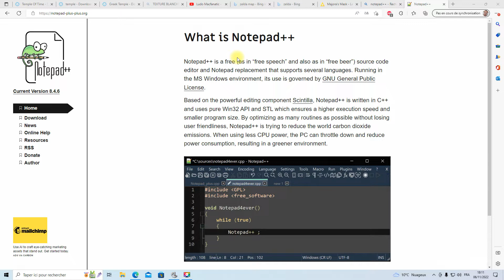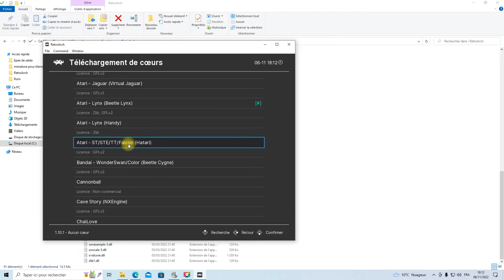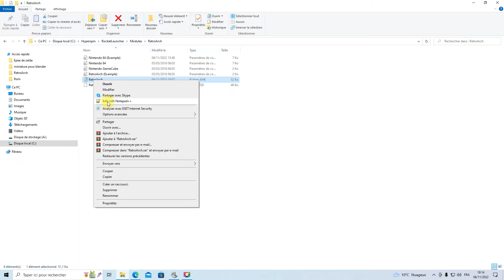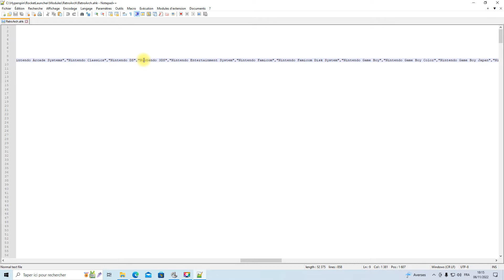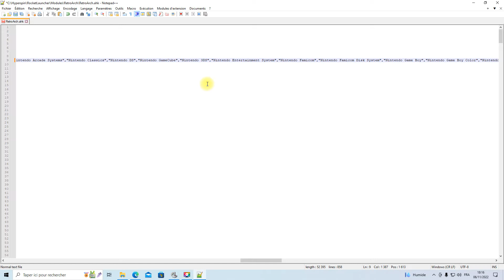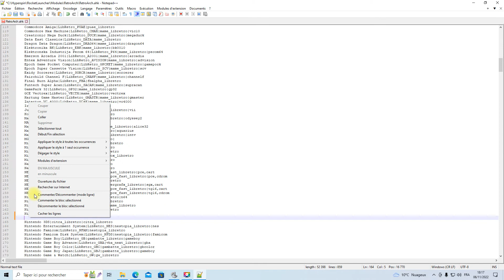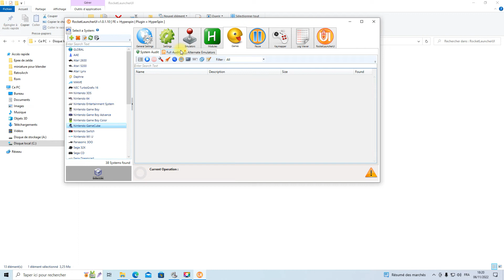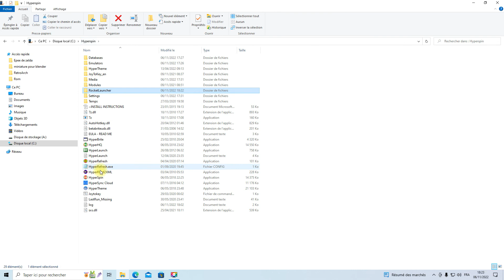Passer la Nintendo GameCube de dolphine à Retroarch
Nous allons migrais la Nintendo GameCube sous l'émulateur dolphine à Retroarch